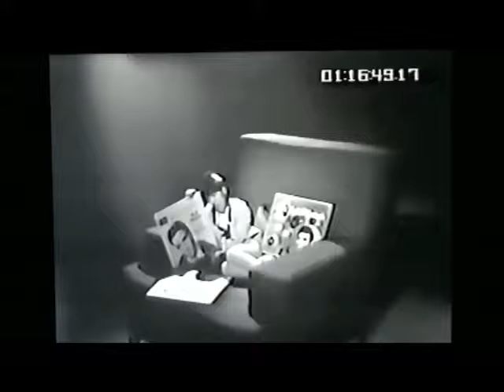SHINDIG SPECIAL: THE KING'S 10TH R&R ANNIVERSARY 1965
THIS SPECIAL  SHINDIG SHOW DEDICATED TO ELVIS PRESLEY TENTH YEAR AS THE KING OF ROCK AND ROLL,ALL ELVIS SONGS.
MAGGIO 1965 EDIZIONE SPECIALE DI SHINDIG CHE CELEBRA IL DECIMO ANNIVERSARIO DI ELVIS DA RE DEL ROCK AND ROLL first of 2 parts, ( no rights claimed or implied)